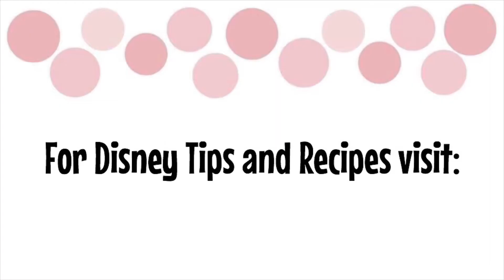Hash House A Go Go’s Fried Chicken Benedict Copycat Recipe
A collection of recipes put together to make a delicious copycat of Hash House A Go Go’s Sage Fried Chicken Benedict. This dish is usually served for breakfast or brunch, but is so amazing you will want to eat it any time of day!